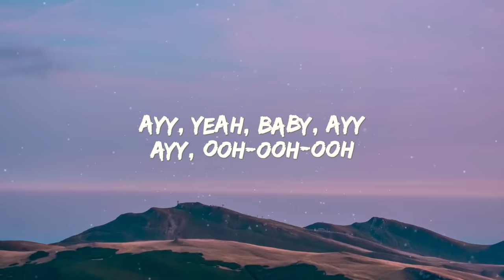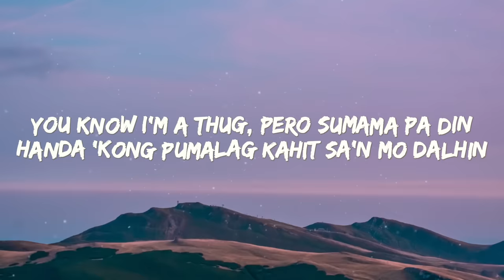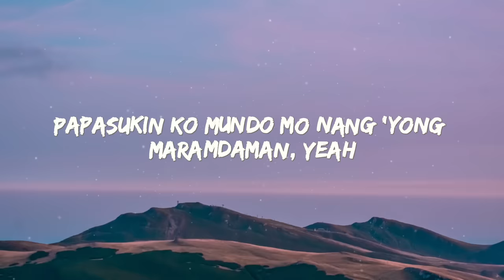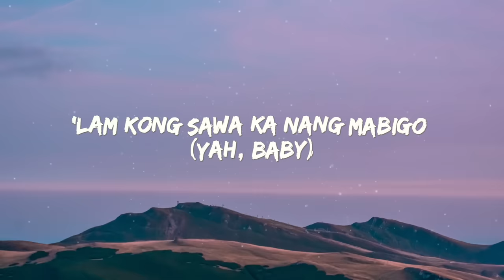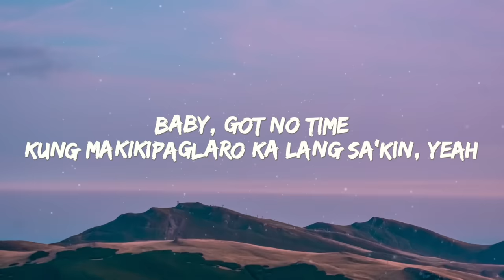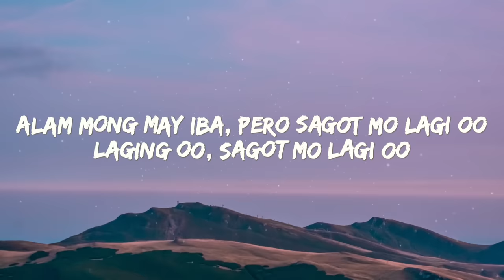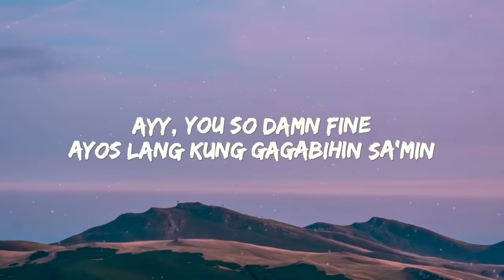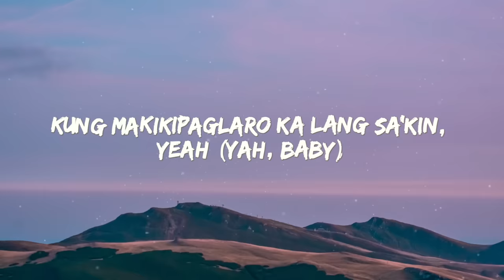Realest Cram - So Fine (Lyrics)